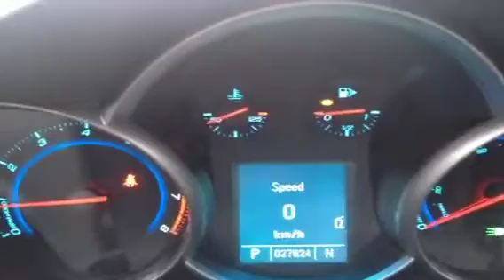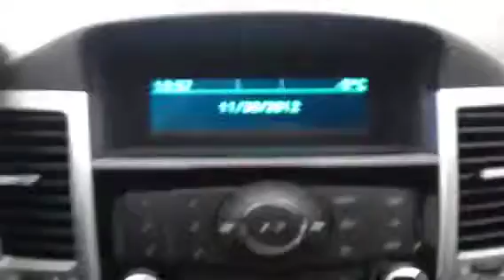2011 Chevrolet Cruze 4dr Sdn LS+ w/1SB 4 Door Car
This is a 2011 Chevrolet Cruze 4dr Sdn LS+ w/1SB 4 Door Car Front Wheel Drive with 6-Speed A/T transmission White[Summit White] color and Jet Black/Medium Titanium interior color.  This video is recorded and uploaded by cDemo Mobile Inspector.                             Detailed vehicle info with more photo(s) is available